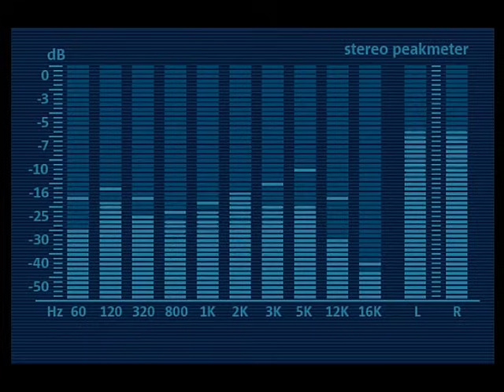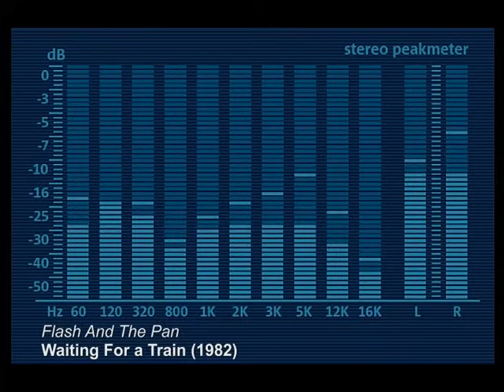Flash And The Pan - Waiting For a train (9 minutes) 1982